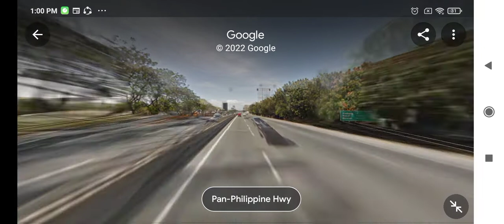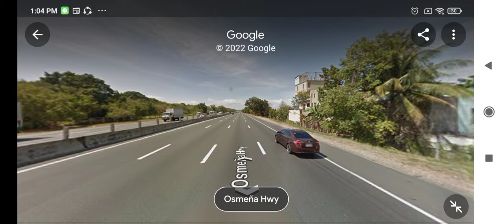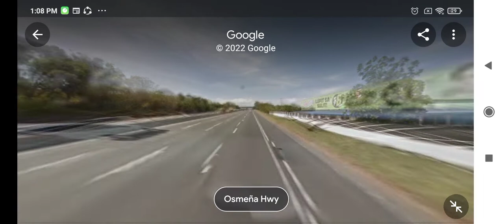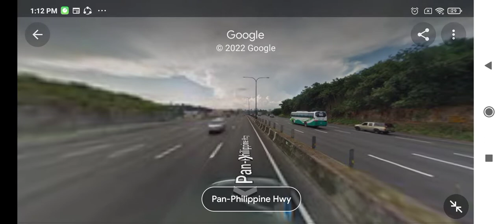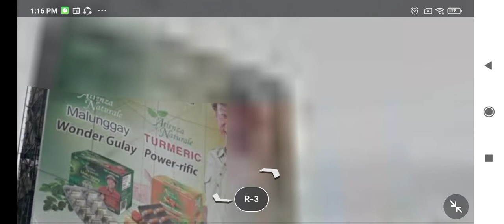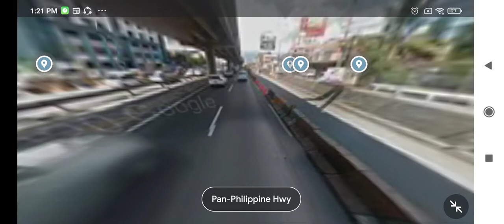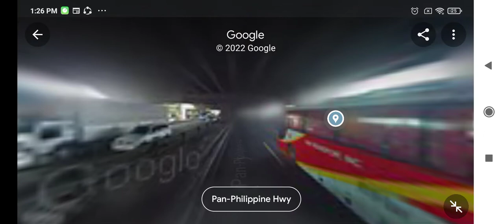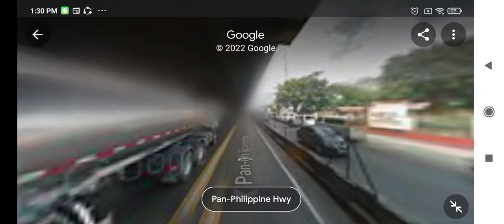JAC LINER + LLI + DLTB CO bus ride Lucena Grand Terminal ➡️ Cubao Kamias part 9